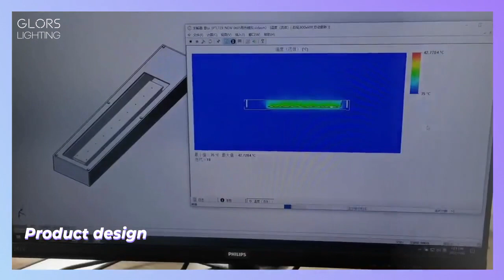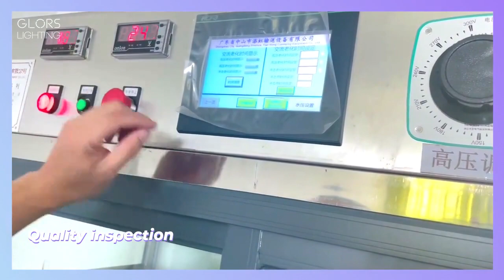Professional lighting engineering designers, Luminaires production process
Professional lighting engineering designers, lighting production process, wall washer lights, outdoor landscape lights   facade light otc.